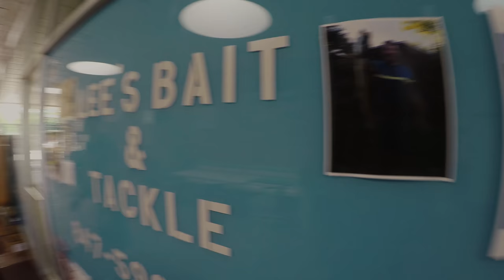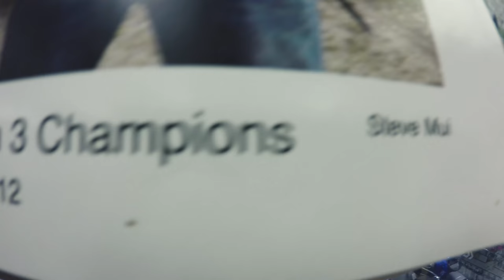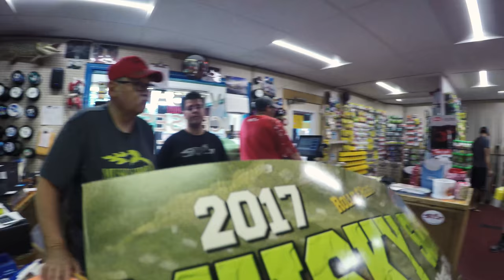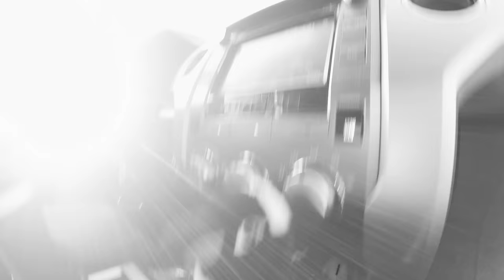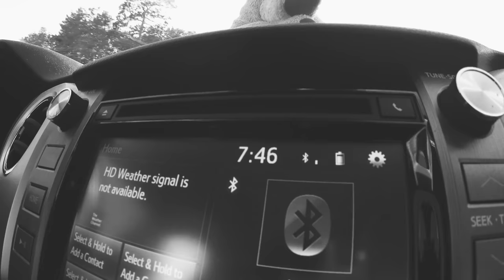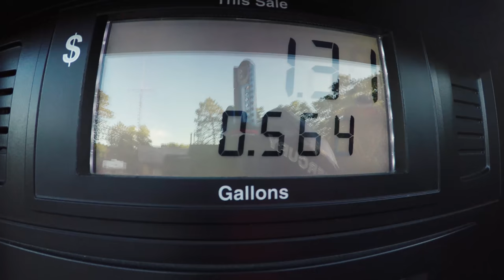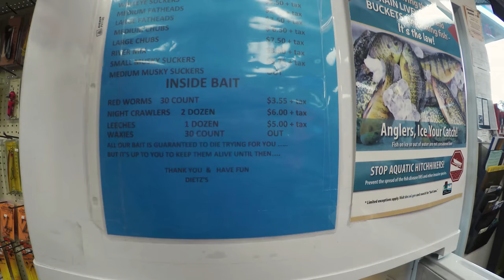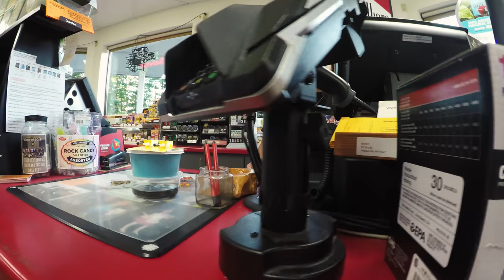Traveling to Wisconsin for Giant Smallmouth Bass with Steve Mui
This is an in depth look into a travel day with our friend Steve Mui as we are traveling to Wisconsin from the Chicago area in search of Giant Smallmouth Bass.  This was our first time fishing in this part of the country and expectations as always are high.

This video features some of the hazards, deep conversations and thought processes from a behind the scenes perspective for those that are interested in more than just the actual fishing action.

Steve is an accomplished Bassmaster Opens angler and continues chasing his own BigBassDreams. Thanks for joining us on this new adventure!